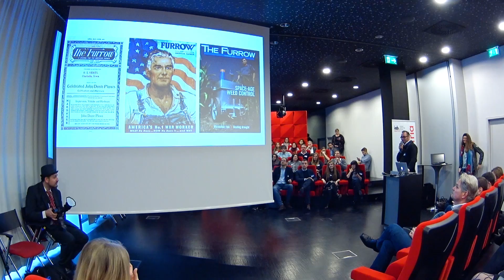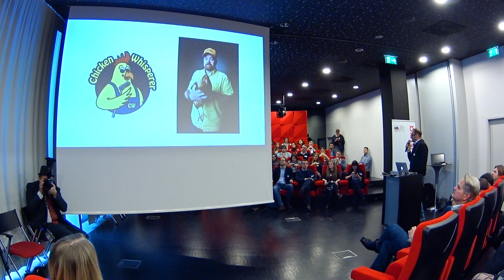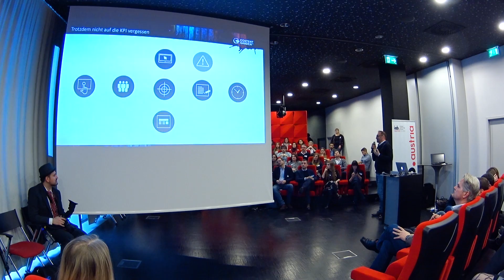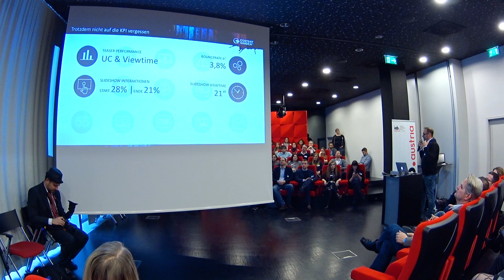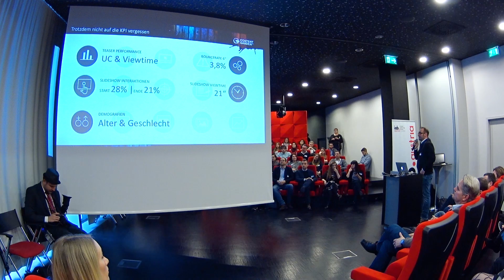Roland Divos - Key Note: Content Marketing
iab Impulse Content Marketing & Native Advetising 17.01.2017

Roland Divos (Director New Business, content garden) sprach in seiner Keynote über Definitionen, Umsetzung, Strategie und Ziele von Content Marketing.